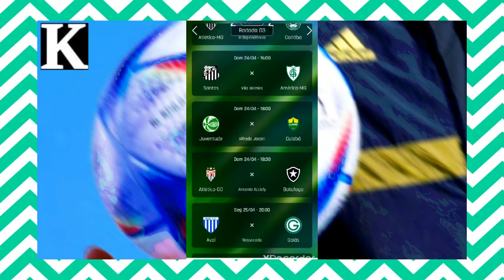TABELA BRASILEIRÃO SÉRIE A CLASSIFICAÇÃO BRASILEIRÃO SÉRIE A 2022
Acompanhe os maiores campeonatos de futebol disputado pelas equipes do Brasil:

🏆 NACIONAIS

🏆 INTERNACIONAIS

★ Copa América
★ Copa Libertadores da América
★ Copa Sul-Americana
★ Eliminatórias da Copa
★ Amistosos internacionais

🏆 ESTADUAIS

★ Paulistão
★ Campeonato Carioca
★ Campeonato Mineiro
★ Campeonato Gaúcho
★ Campeonato Paranaense
★ Campeonato Baiano
★ Campeonato Goiano
★ Campeonato Pernambucano
★ Campeonato Catarinense
★ Campeonato Cearense
★ Campeonato Alagoano
★ Campeonato Acreano
★ Campeonato Capixaba
★ Campeonato Paraibano
★ Campeonato Sergipano
★ Campeonato Brasiliense
★ Campeonato Paraense
★ Campeonato Mato-Grossense

🏆 REGIONAIS

★ Copa Verde